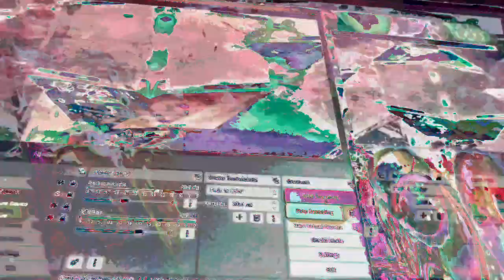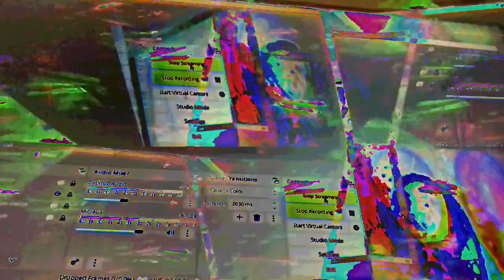[EPILEPSY WARNING] Movie 23 01 21 10h27m43s